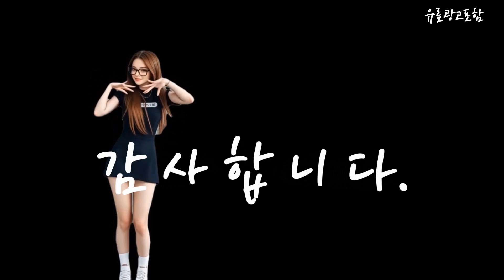냉장고렌탈 Top10!! 요즘 인기있는 냉장고렌탈 구매 가격 평점 후기 비교 총정리!!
❤️❤️❤️ 요즘 인기있는 냉장고렌탈 구매 가격 평점 후기 비교 총정리해 보았어요!! ❤️❤️❤️

[00:06]
10위. 캐리어 모드비 피트인 파스텔 4도어 냉장고 412L [799,900원]

[00:11]
9위. 캐리어 모드비 피트인 파스텔 4도어 냉장고 508L [899,900원]

[00:17]
8위. #[LG전자] DIOS(디오스) 2도어 양문형 냉장고 베이직 [S834S1D/퓨어메탈]  [977,800원]

[00:23]
7위. 삼성전자 일반형냉장고 엘리건트 이녹스 RT25NARAHS8 [409,000원]

[00:28]
6위. 삼성 2도어 일반냉장고 499L RT50T603HS8 실버 [619,800원]

[00:34]
5위. 캐리어 클라윈드 피트인 4도어 냉장고 방문설치 메탈실버 [728,000원]

[00:40]
4위. 삼성전자 양문형 냉장고 846L 방문설치 스노우 화이트 [1,070,790원]

[00:45]
3위. LG전자 디오스 오브제컬렉션 양문형 냉장고 메탈 832L [1,116,870원]

[00:51]
2위. 삼성전자 양문형 냉장고 846L 방문설치 코타PCM 화이트 [1,172,080원]

[00:57]
1위. 삼성전자 4도어 양문형냉장고 RS63R557EB4 635L 방문설치 Gentle [1,440,000원]